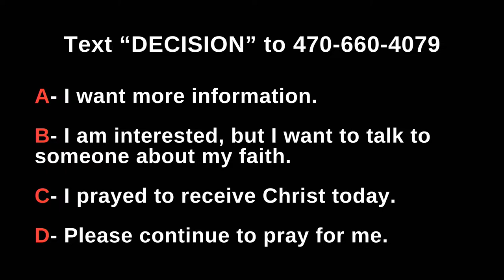Eastside Baptist Church Sunday Service | March 31, 2024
Welcome To Eastside Baptist Church